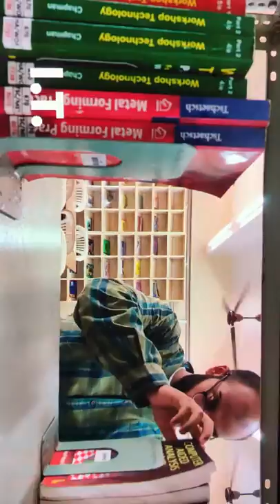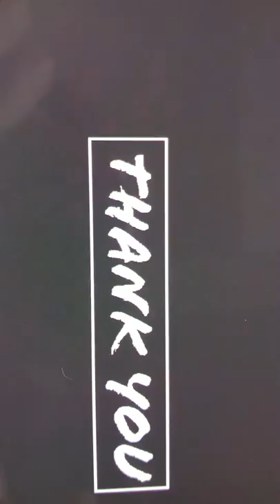Life of an Engineer, B.E .Civil, DBCE (Goa) 🎥🎬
This video the "transformation " of an Engineering student from a "studious" in first year to "stud" mode in fourth year. Created by fourth year Civil Department students of Don Bosco College of  Engineering (Goa).Enjoy!!